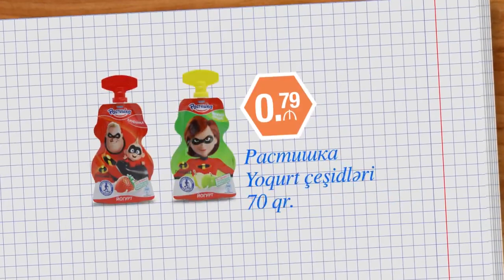BRAVO-DAN MƏKTƏBƏ!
Uşaqların məktəbə hazır olmaqları üçün lazım olan hər şey Bravoda!